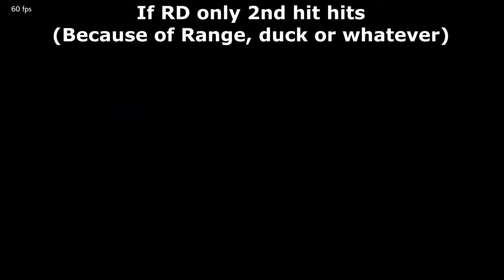Why Season 4 Jin SUCKS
Inspired by: Eddy Wang / DamageXcaling